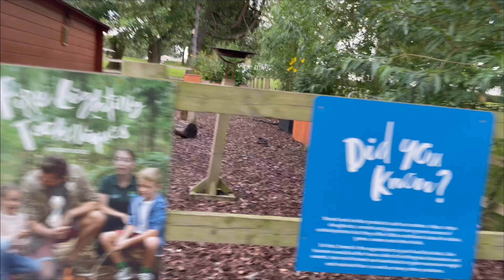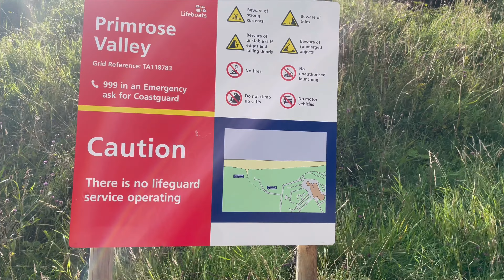Vlog- Haven Primrose Valley Park||Summer Holiday 2023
This is our first vlog and first time staying in a caravan.

The Adabas.
Victor- Dad
Sarah- Mum
Gabriella (nickname Gaby)
Grace- Twin 1 (Nickname Gracie)
Abigail Twin 2 (Nickname Aby)

We are a Nigerian/Congolese young black family from the UK, who started this channel to share our lives, and family friendly content for you to enjoy every week.

Turn on reminders for the channel so you don't miss any videos